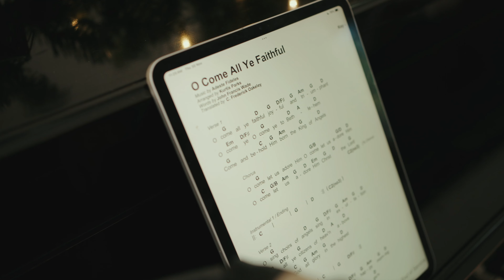Oh Come All Ye Faithful - Destination Worship "Home for Christmas '23"